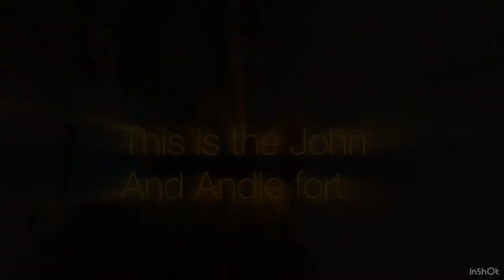The Awesome Fort! | Goose and Mimi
(“A Cyber’s World?” By Toby Fox)